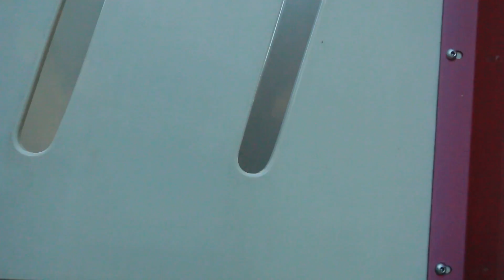Exploring a New Scary Park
Today the BdoubleFam goes to a new park for some family fun! but they leave with an unsettled feeling about the place.